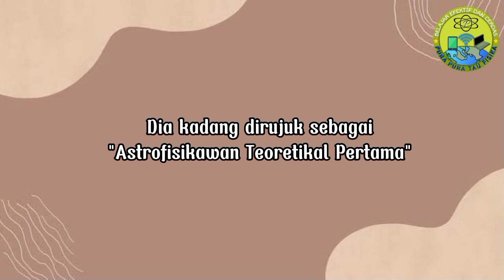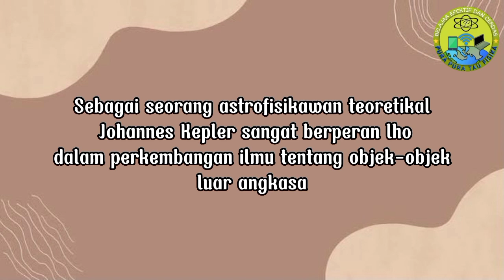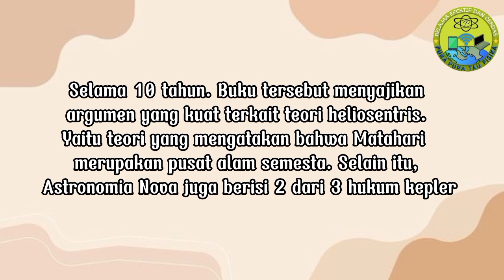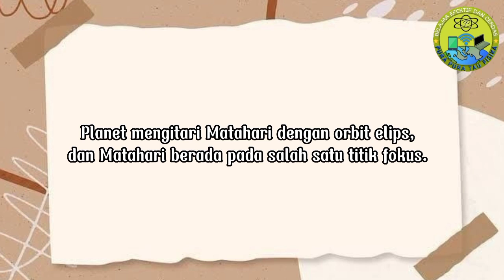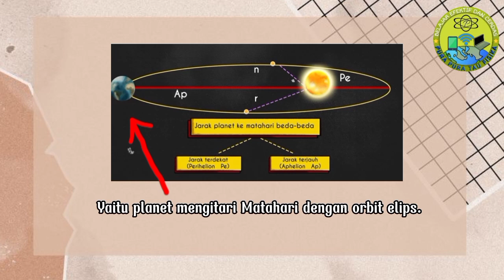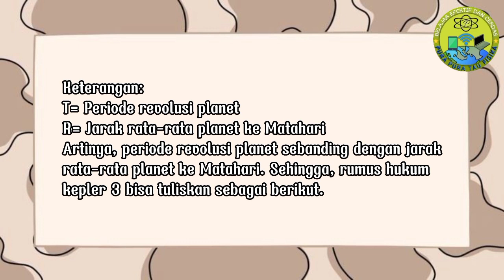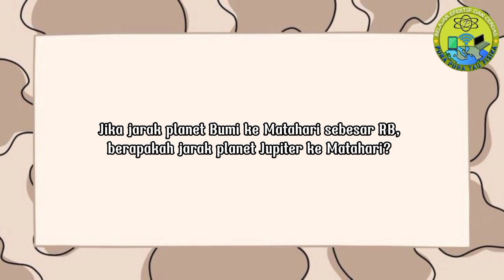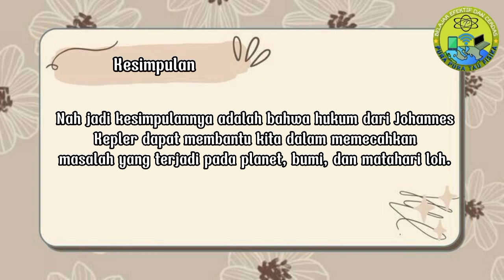JOHANNES KEPLER | Riwayat Hidup Ilmuan Johannes Kepler | Sejarah Singkat Penemuan Hukum Kepler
Riwayat Hidup Ilmuan Johannes Kepler atau Sejarah Singkat Penemuan Hukum Johannes Kepler menceritakan Biografi dari salah satu Ilmuan Fisika yang sangat terkenal dan namanya sering kita jumpai ada di dalam buku Paket/ cetak mata pelajaran fisika. Di biografi ilmuan fisika ini akan di bahas mengenai hukum Kepler tentang Gerak Planet. Banyak sekali pengaruh Konsep Kepler dalam kehidupan manusia dari zaman dahulu sampai sekarang.

PLAYLIST Semua Video Hukum Gravitasi Newton  (Berisikan : Lagu, Praktikum, Materi Pembelajaran, Pembahasan Soal) Buka Link Di bawah ini :

Judul : Hukum Kepler dan Pura-pura Tau Fisika

Kepler,
Johannes Kepler
Hukum Kepler,
Riwayat Hidup Ilmuan Johannes Kepler,
Sejarah Penemuan Hukum Kepler,
Sejarah Johannes Kepler,
Biografi Singkat Johannes Kepler,
Biografi Ilmuan Fisika,
Hukum Kepler 1,
Hukum Kepler 2,
Hukum Kepler 3,
Hukum Gravitasi Umum Newton,
Penemu Hukum Kepler Tentang Gerak Planet,
Penemu Hukum Gerak Planet,
Fakta Johannes Kepler,
Hukum Kepler dan Penerapannya dalam kehidupan sehari-hari,
Sejarah Ilmuan Fisika,
Ilmuan Fisika,
Ilmuan Astronomi,